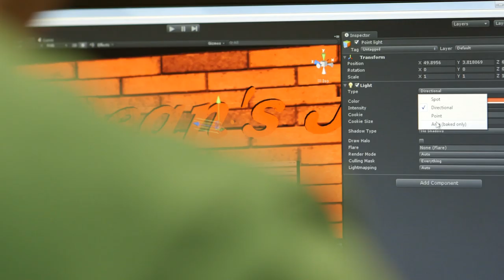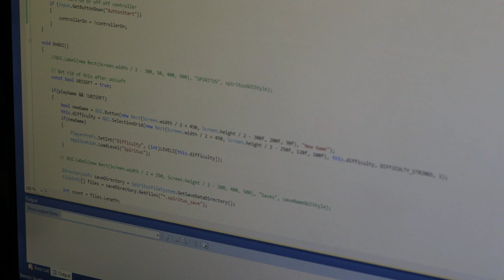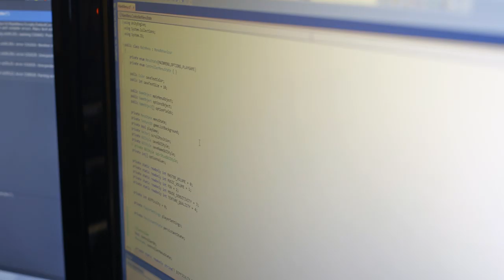myNCstory ~ Niagara College Game Development: You got game?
Programming, art and design are the name of the game when it comes to Niagara College’s three-year advanced diploma Game Development program. Meet students who are following their passion and creating their own games as part of a class project, and hear from Game Development professor Rick Goertz about how NC prepares students for the digital game and interactive media industry.